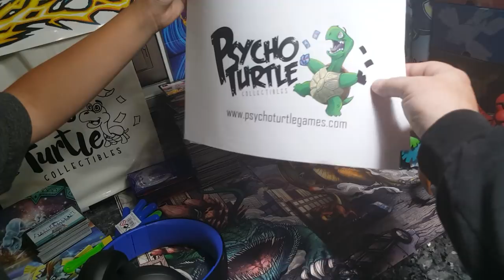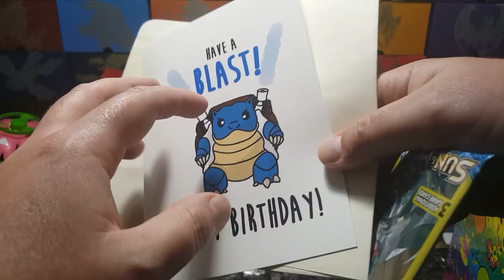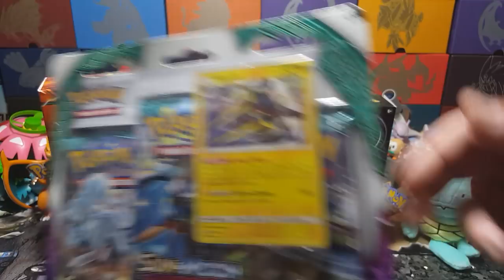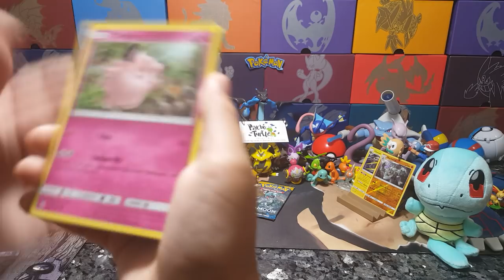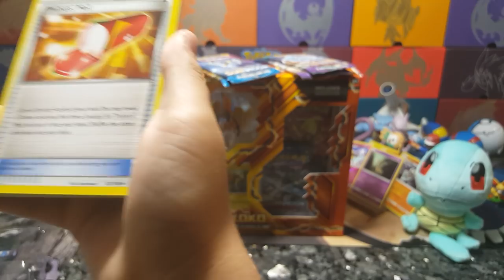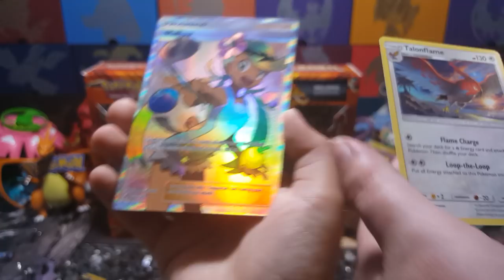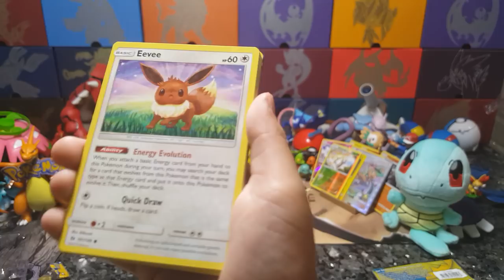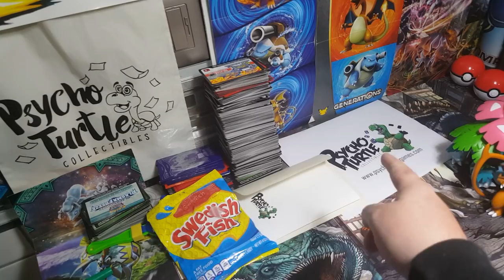HAPPY POKEMON BIRTHDAY ETHAN!! Psycho Turtles NEW Basket! Full of Boxes, Packs, Cards, Candy & Toys!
Today we celebrate Ethans Birthday Early!!! Check our Psycho Turtles Brand NEW HAPPY BIRTHDAY BASKET!!! Complete with everything you need to make that special someone the happiest person in the world!! Wait until you see Their NEW LOGO Design aswell!!! We announce the new psycho turtle event too!! This is TONS of FUN packed into one video and you don't want to miss it! SPECIAL THANKS to Psycho Turtle for making Ethan one of the most happiest kids!! Please check out thier website and show them some love ;) Thankyou for watching!! Secret letter "R"